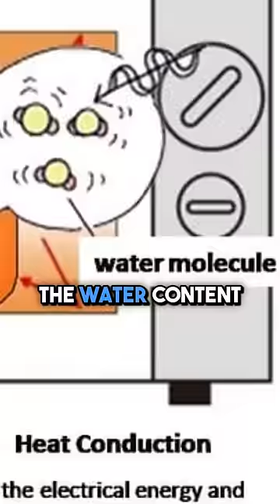How Microwaves Were Invented 😳 w/ Neil deGrasse Tyson